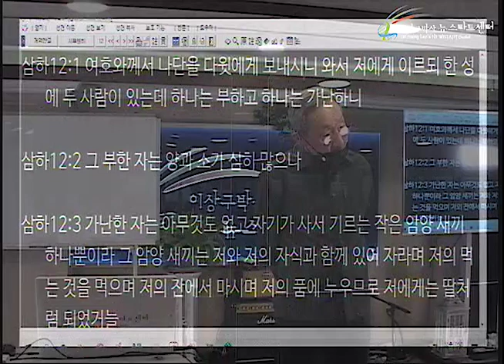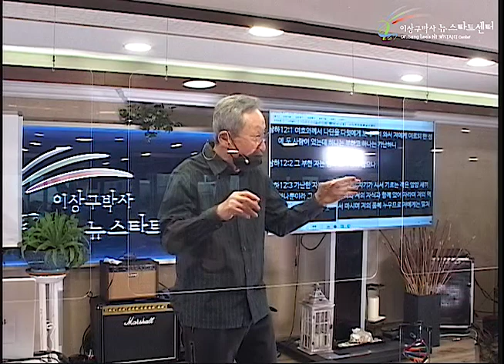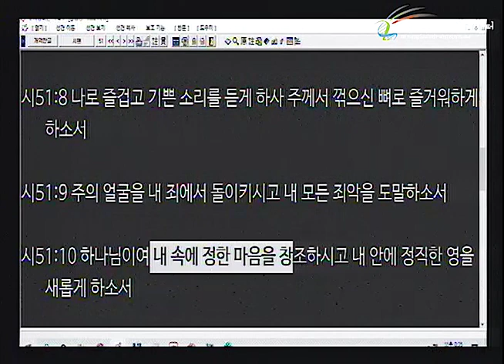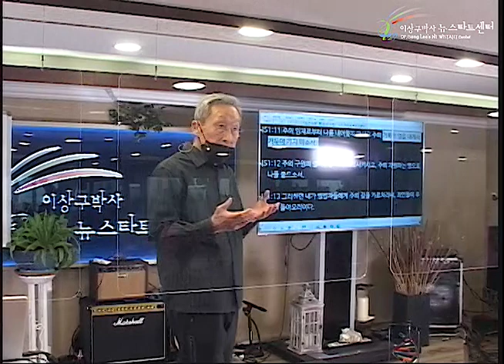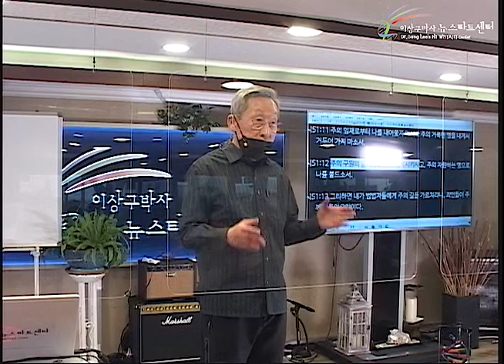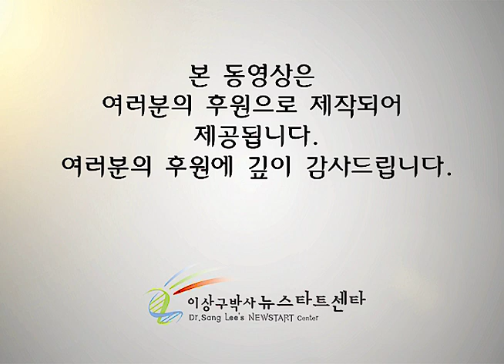H249 16 구원을 받은 이후에도 고통이 있을 수 있는 이유 (1)